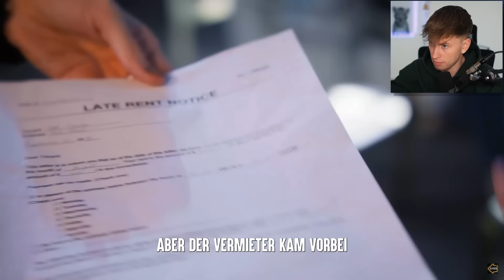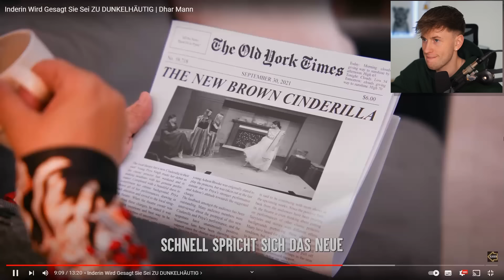Inderin wird gesagt sie sei zu "DUΝΚELΗÄUΤIG"